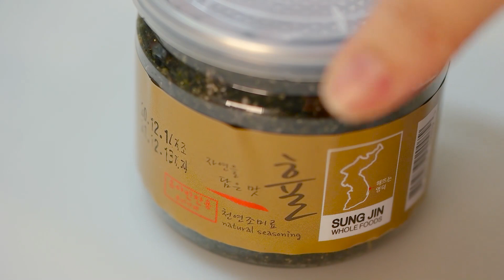'주먹밥 꽃이 피었습니다' 표고버섯과 김자반으로 예쁜 도시락만들기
요즘 코로나때문에 소상공인분들 많이 힘드시죠?
그래서 저희가 소상공인들의 힘을 복돋아 주기 위한! “가치삽시다” 캠페인에 참여하게 되었어요.
또 코로나 때문에 삼시세끼 차리기 힘든 우리 주부님들을 위해
꽃주먹밥 만들기 준비했으니까요

[가치삽시다X농촌진흥청] 청년 표고버섯